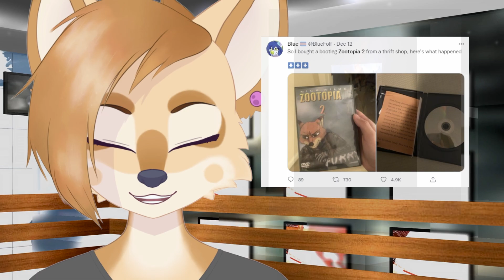BREAKING FURRY UWUS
Breaking furry news! Fox futures are looking shaky better invest in wolves.
If you want to see more, join me live on Twitch!